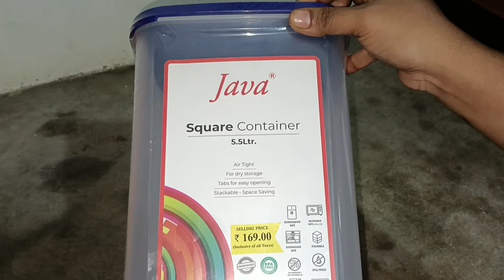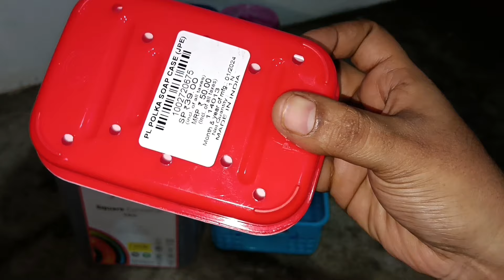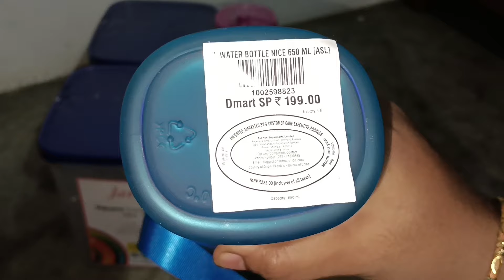Special Lunch-Seeraga samba Nattukozhi🐓 biryani, Dmart shopping 🛒🛍️|Village Life